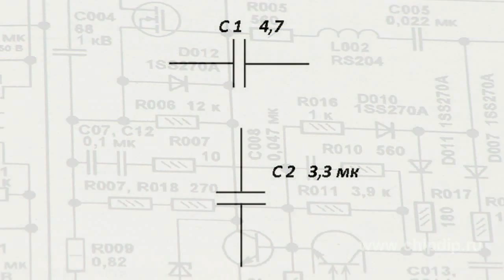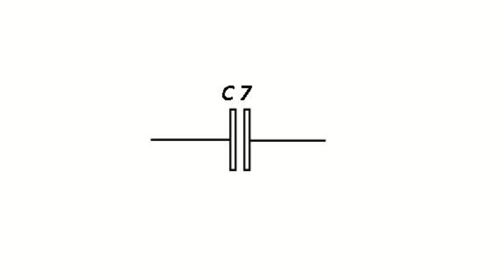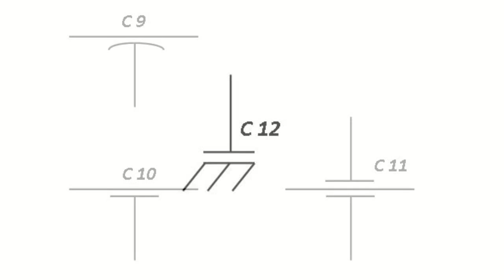Fixed capacitor conventions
When working with schematic circuit diagrams you should know graphic conventions of the elements used in a scheme. Let's take a view at the peculiarities of graphic conventions of fixed capacitors.